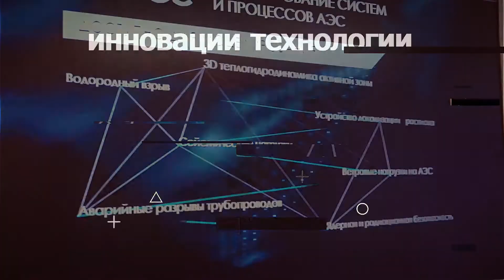Опыт крупнейшего в мире акселератора - Джоджо Флорес, Plug and Play Tech Center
Джоджо Флорес, Сооснователь, Plug and Play.
Джоджо является сооснователем Plug and Play Tech Center, акселератора технологических стартапов в Кремниевой долине, который он основал в январе 2006 года. Plug and Play ежегодно помогает более 2000 технологическим стартапам со всего мира в 35 глобальных офисах, которые имеют доступ к сети из бизнес-ангелов, венчурных компаний и более 520 крупных корпораций. С момента своего создания стартапы Plug and Play смогли собрать более 9 миллиардов долларов финансирования. Plug and Play Ventures насчитывает более 1000 компаний в своем портфеле, включая 14 единорогов - PayPal, Dropbox, Lending Club, N26, Soundhound, Honey, Guardant Health и другие.

На Филиппинах Джоджо является соучредителем Launchgarage, который начал свою деятельность в марте 2016 года. Launchgarage, созданный по образцу Plug and Play, является акселератором и инвестором технологических стартапов на Филиппинах и в регионе АСЕАН.